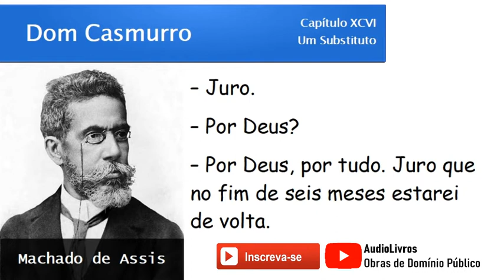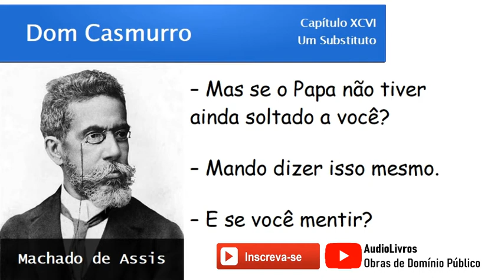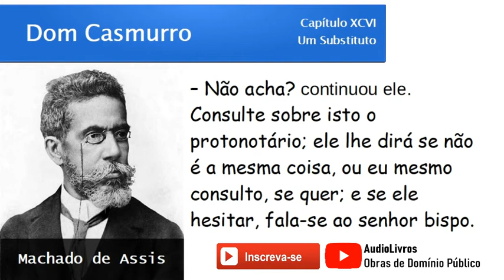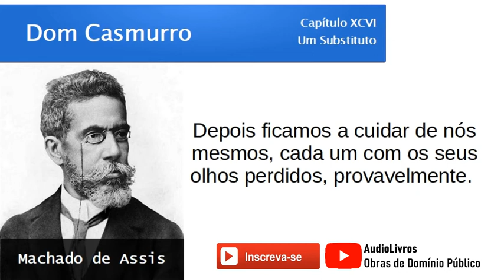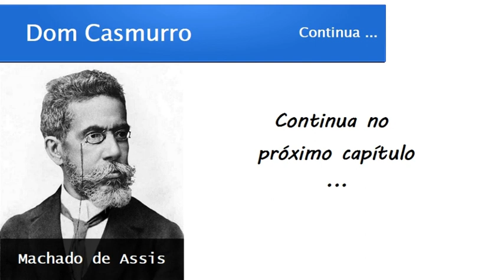Dom Casmurro | Capítulo 96: Um Substituto